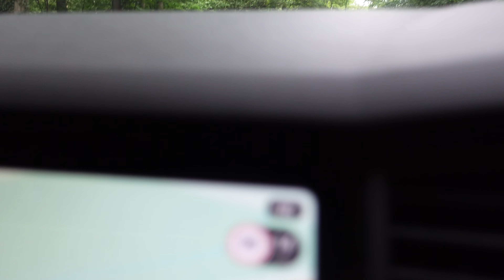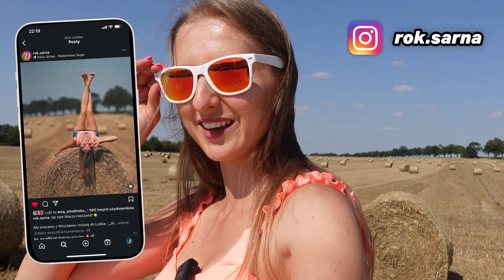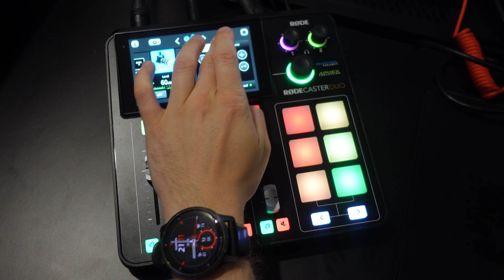JAKI GARNITUR NA ŚLUB WYBRAĆ? ZAMÓWIŁ 15 GARNITURÓW PRZEZ INTERNET, LUBEK OSZALAŁ!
👍 Podarujesz nam łapkę w górę? 👍 Dziękujemy bardzo! 😘
🔔 PAMIĘTAJ O DZWONECZKU 🔔
🔍 ŚLEDŹ NAS NA INSTAGRAMIE 🔍
Instagram Sarny:

🎞️ OPIS ODCINKA 🎞️
Cześć,
Dzień dobry,
Buongiorno,

Wybór garnituru na ślub to nie taka prosta sprawa. Lubek zamówił garnitury ze sklepu internetowego, aby mógł przymierzyć. Jesteście ciekawi jaki wybrał? Jest wiele możliwości, nad którymi się zastanawialiśmy: klasyczny, smoking, czarny, granatowy, w paski, w kratę, zielony, oliwkowy, niebieski, czerwony, biały, beżowy, burgundowy, bordowy... Naprawdę nie spodziewaliśmy się, że jest tyle opcji. Wyjazd do Wrocławia okazał się owocny. Następnego dnia również bardzo ciekawa misja, ponieważ byliśmy częścią projektu, który kierowała Katarzyna Gubała, czyli ekspert żywieniowy z programu Pytanie Na Śniadanie.

🎥 STUDIO SARNA 📸

- Fotografia
- Produkcja Video

👍 Jeżeli podobał Ci się odcinek kliknij łapkę w górę. ♥️ Dla Ciebie to tylko jeden przycisk, a dzięki niemu dotrzemy do kolejnych odbiorców. 🙋‍♀️    Dziękujemy, że jesteś z nami! 🫶